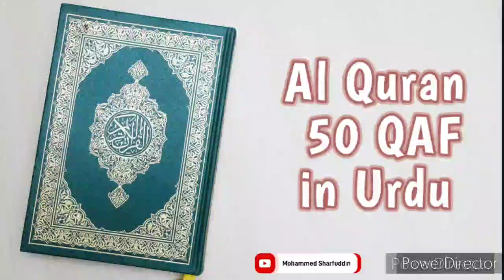050 Surah QAF _ Al Quran in Urdu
Al Quran Arbi and Urdu Translation 👇🏼

Al Quran Arbi and Hindi Translation 👇🏼

Al Quran Only Arbi  👇🏼

Al Quran Arbi and English Translation 👇🏼

Al Quran Only Tamil Translation 👇🏼